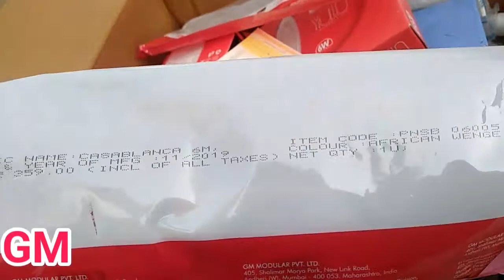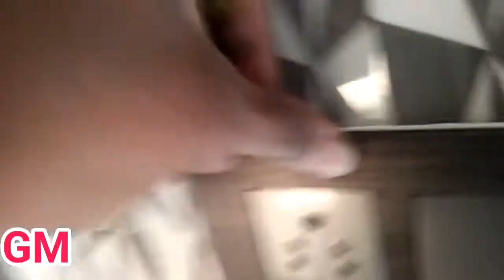GM new look new future 2020 मस्त पलेट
friends aaj hm baat karenge GM product K bare me
so

our
video achy lage to like
shere
thanks